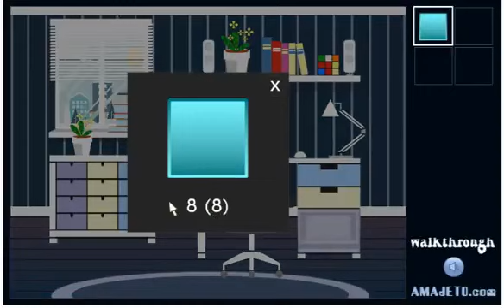blue winter walkthrough-amajeto